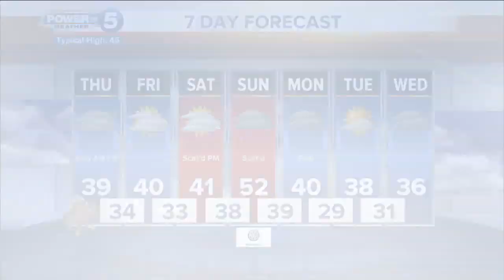News 5 Cleveland Latest Headlines | November 27, 10pm